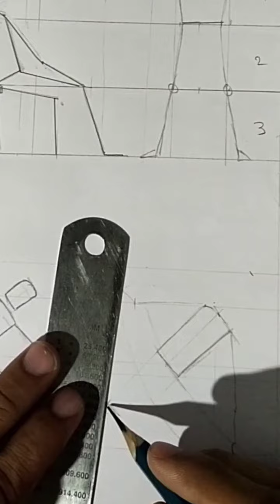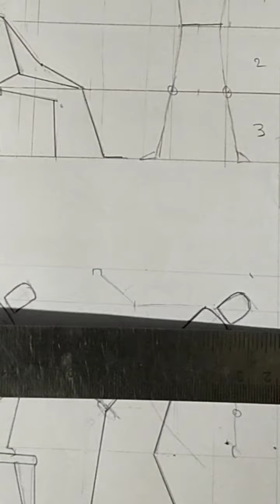Human figure Drawing Part 8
Now we start drawing movements of human figure in a simple way. I'm student ,this because for my Friend workbook.